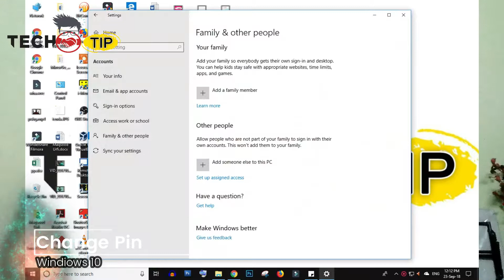How to Reset or Change your PIN from your Account on Windows 10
PIN code in Windows 10 to sign-in to your PC, Store, and other services. If, for some reason, you need to change your PIN, it is really simple. We'll show you how. Follow these simple steps.
To change your PIN in Windows 10, you may follow the steps below:

Open Settings (keyboard shortcut: Windows + I) = Accounts =  Sign-in options.
Click the Change button under PIN.
Enter your current PIN; then, enter and confirm the new PIN underneath.
Tap I forgot my PIN.
Enter your Microsoft account password; then, set up the new Pin.

Main bhi ek bada youtuber banna chahta hun jaise bahut sare Youtuber hain

technical guruji, Babas Vlogs, Mo Vlogs, Trend central, Gaurav Chaudhary ,Technical Dost
Manoj Dey ,GREAT IDEAS GREAT LIFE, Unbox Therapy, Round2hel, Mumbiker Nikhil

Your Queries -
1- how to reset pin windows 10
2- how to reset your pin on windows 10
3- how to reset windows 10 pin password
4- change pin windows 10
5- change pin windows
6- change pin windows 8.1
7- change pin windows 10 login
8- how to change pin wing
9- change pin windows 10
10- ch predictions were inappropriate?
11- forgot windows 10 pin number
12- forgot windows 10 pin and password
13- what is my pin for microsoft?
14- windows 10 pin login not working
15- windows 10 i forgot my pin missing
16- change microsoft pin online
18- windows hello pin reset
19- windows 10 forgot pin